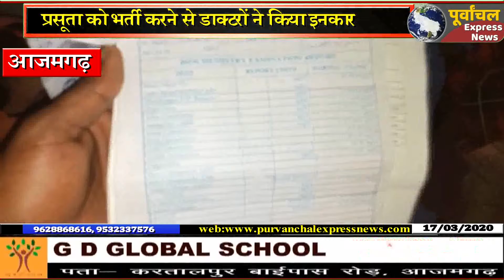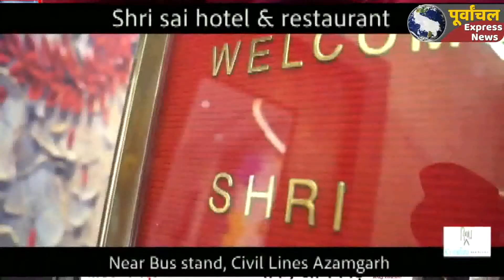महिला जिला चिकित्साल में डॉक्टर करते है केवल टारगेट पूरा